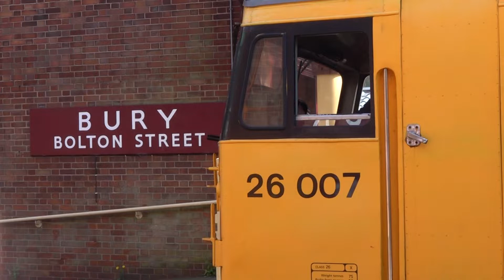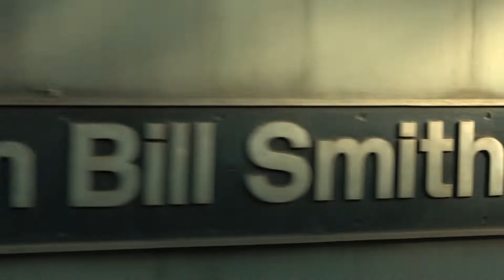East Lancashire Railway Autumn Diesel Gala 2022 Day 1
16/09/22 at Bury Bolton Street
Class 68, 68030 “Black Douglas” – Appearing courtesy of TransPennine Express and Direct Rail Services, Class 14, D9531 “Ernest”, Class 24, D5054 “Phil Southern”, Class 25, 25279
Class 26, 26007 – Appearing courtesy of Victor Korzeniewicz Class 33, 33109 “Captain Bill Smith”
Class 50, 50015 “Valiant, ”Pacer, 144009